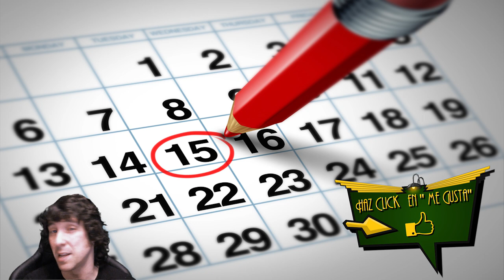Vlog | Lanzamientos Abril 2017 | Outlast II, Guardianes de la Galaxia, Little Nightmares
(Código no válido para portátiles, ordenadores montados, monitores y hardware en general)

Vlog de los nuevos lanzamientos que llegaran al canal en este mes de Abril.
"Outlast II", "Guardianes de la Galaxia", "Little Nightmares" y "Syndrome" serán los juegos que nos robarán las horas en este mes!
Saludos gente!
PaZ

8º
Te quiero.

9º
Richar